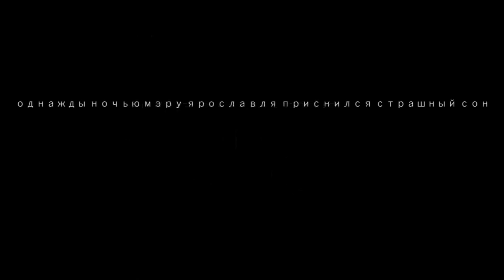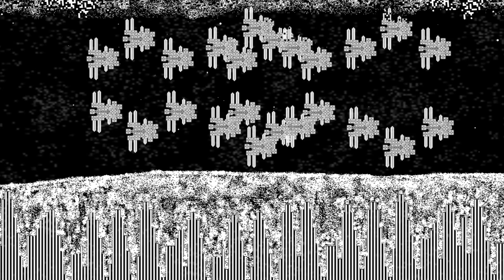DARK VOICE OF ANGELIQUE - YARRR!!!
Илья Белов - музыка, аранжировка, текст, голоса, диджериду, казу, охотничий рог, сэмплирование, сведение. Все графические элементы созданы в бесплатной программе Paint.

Проект Angelique.
Существует как живая группа - Darkpop Band Angelique и как сольный проект Ильи BELLoidа Белова -  Dark_voice_of_Angelique. Илья — основной автор музыки, текстов. Певец и аранжировщик.

Стилистика — Breakbeat, Drum'n'bass, EBM, Powernoise, Ambient, Experimental.

Анжелика — это молодая девушка, которая живёт в городе с заострёнными крышами и узкими улочками. Здесь часто идёт дождь и убивать серое время принято за стаканчиком виски. В такие меланхоличные минуты-часы-дни в голове Анжелики начинает звучать голос, который поёт ей о местах за пределами маленького дождливого города. Так в медленную вечно осеннюю атмосферу врывается новый мир, который находится где-то далеко в пространстве и времени. Это аудио-грёзы Анжелики о будущем, во всём его великолепии и ужасе.

Angelique is a young girl that lives in a small town with narrow streets and pointed roofs. It often rains in here, so wiling away the grey time with a glass of whiskey is the rule. In such minutes-hours-days of pale melancholy the voice starts singing in Angelique's head. It sings her about things and places beyond that small rainy town. Thus the atmosphere of dribbling eternal autumn is roughly intruded by the new world that lies somewhere distantly in space and time. Here are audio-dreams of Angelique about the future, in all its grace and dreadfulness.

Проект играет электрические, электронные и акустические концерты. Всё зависит от места выступления.